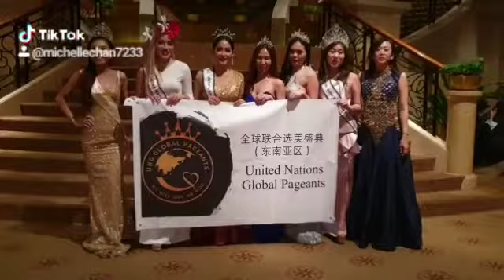United Nations Global Pageants Christmas Party